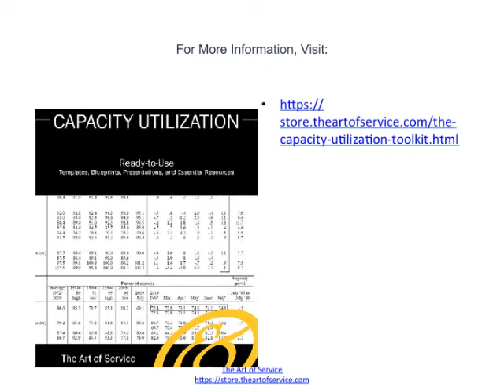Capacity Utilization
In the survey of plant capacity used by the US Federal Reserve Board for the FRB capacity utilisation index, firms are asked about the maximum level of production that this establishment could reasonably expect to attain under normal and realistic operating conditions, fully utilising the machinery and equipment in place.